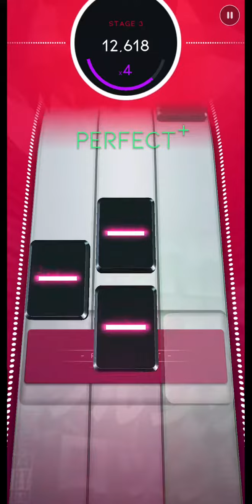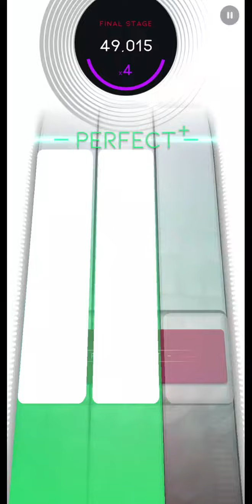Beatstar | Lil Jon, LMFAO - Outta Your Mind | Hard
Song: Lil Jon, LMFAO - Outta Your Mind
Level: Hard
Player: Jazzman1